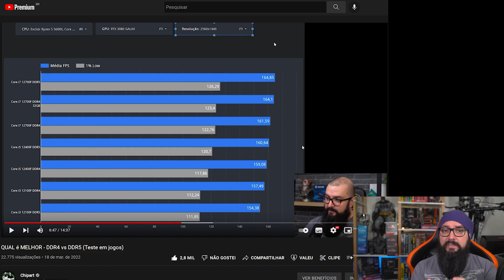Trocar CPU e GPU Toda Geração Vale A Pena ?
💡 ACESSE JÁ!

SOBRE O CANAL:
Reviews, testes e notícias do mundo do hardware de forma transparente e acessível.
Saiba quais são as melhores peças de computador do mercado e quais são as que mais se encaixam na sua necessidade e orçamento. Estamos sempre procurando testar as principais configurações do mercado com os jogos mais desejados.
Clique no link para se tornar um expert em hardware ⤵️

🛒 Aliexpress 🛒

Placas de Vídeo:
✅Mais Placas de Video Baratas

Microfones:
✅ Fifine K670 (O que usamos nas lives) NAO TEM

🛒 Amazon 🛒